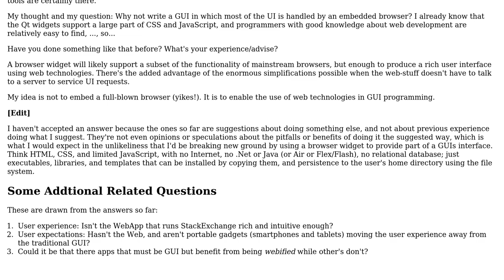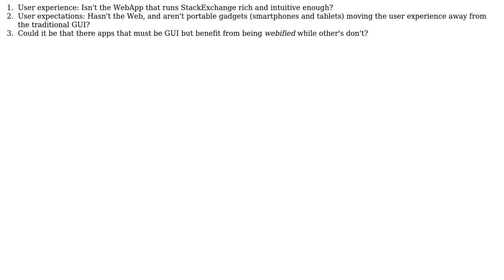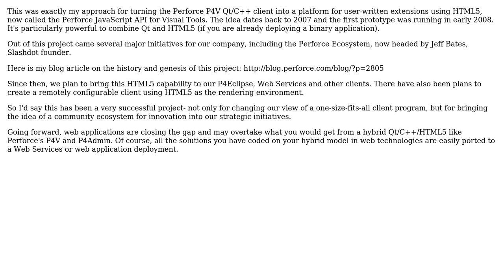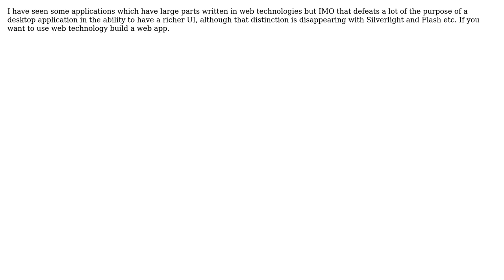Software Engineering: Web technologies on GUI apps (5 Solutions!!)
Software Engineering: Web technologies on GUI apps

With thanks & praise to God, and with thanks to the many people who have made this project possible! | Content (except music & images) licensed under CC BY-SA | Music | Images & others | With thanks to user Morten user James Creasy user el.pescado user Craig user Bobby Tables user Apalala and the Stack Exchange Network Trademarks are property of their respective owners. You are responsible for your own actions.